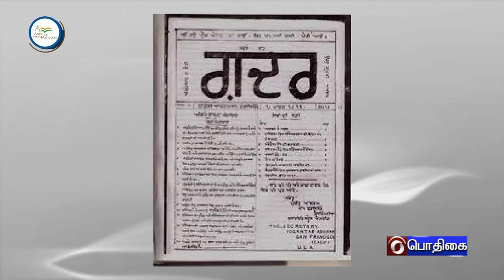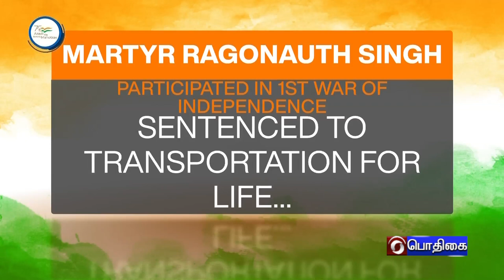AZADI KA AMRIT MAHOTSAV - TAMIL VERSION [24.05.2022]